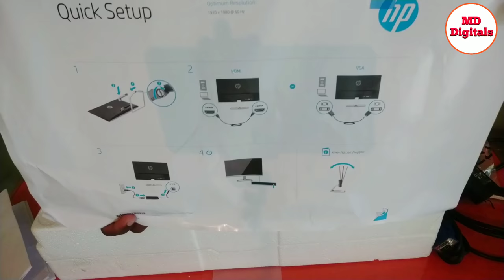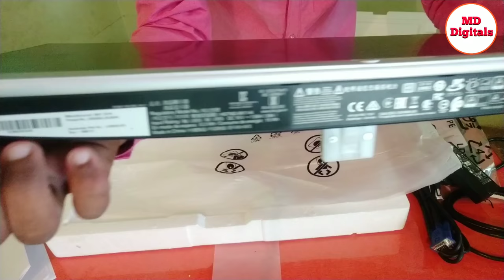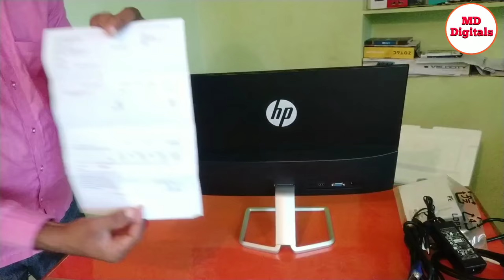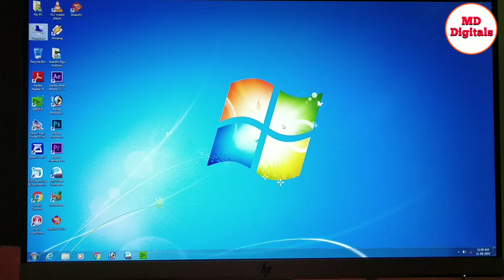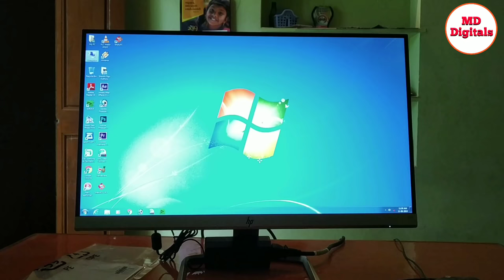HP 22F Led Monitor Unboxing(Telugu)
Hai friends.